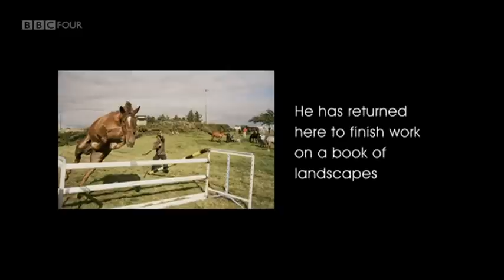1/2 Tom Wood - What Do Artists Do All Day ?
First broadcast: Feb 2014.
Episode 8/12 Profile of acclaimed photographer Tom Wood. Tom has taken photographs almost every day for the past 40 years, mainly around the streets, workplaces and nightspots of Merseyside. Hugely respected in the photography world, his work is a unique record of British working class life and in recent years he has gained increasing recognition. In summer 2013 Tom visited Mayo in the west of Ireland, where he was born, and the film documents his encounters whilst photographing the landscape and the people for a new book. An exhibition of Tom's work is currently on at the Mostyn Gallery, North Wales until April 6th.